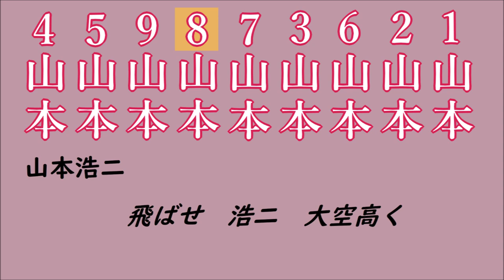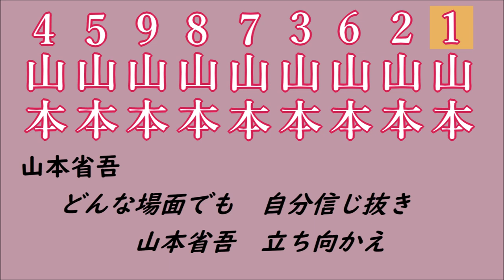【MIDI】山本1-9【プロ野球応援歌】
山本姓の選手たちの1-9。汎用テーマで誤魔化してるけどお許しを。曲が足りない。
※リクエストは募集しておりません。